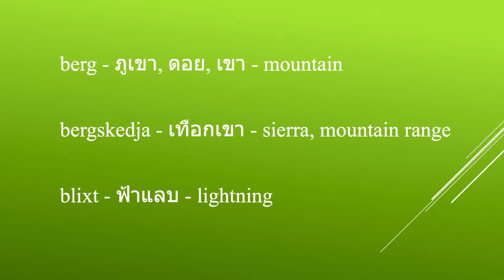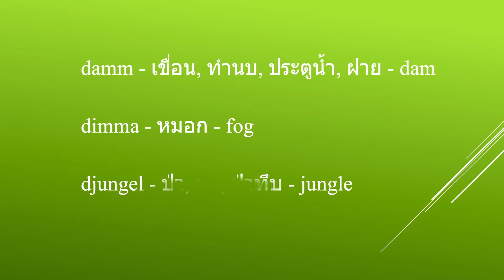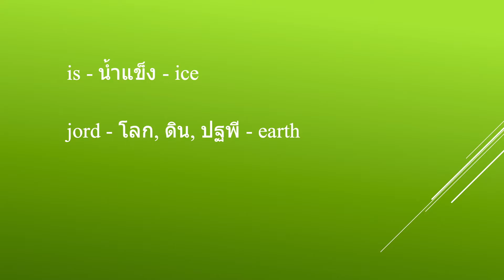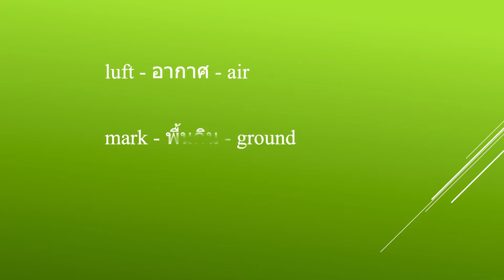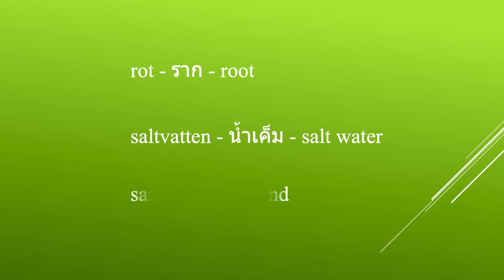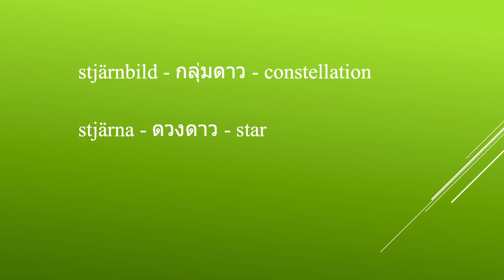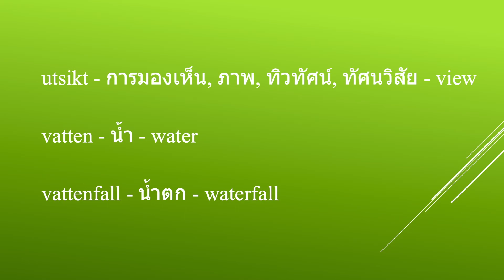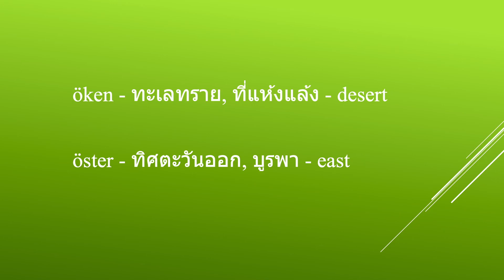Natur - ธรรมชาติ - Nature ภาษา สวีดิช ไทย อังกฤษ Swedish Thai English Svenska Thailändska Engelska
💖  Natur - ธรรมชาติ - Nature   💖

@Jaoyinghima เจ้าหญิงหิมะ